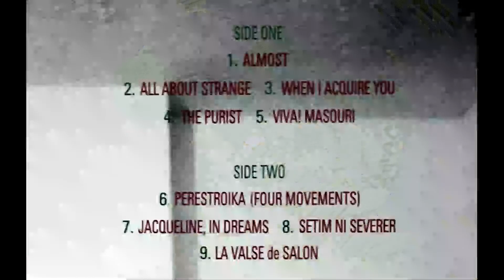All About Strange - VENUS IN FURS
Venus In Furs – Megalomania
Backs Records NCH LP 16
UK 1989

Tracks:
A1  Almost 5:23
A2  All About Strange 3:30
A3  When I Acquire You 6:47
A4  The Purist 2:58
A5  Viva! Masouri 2:30
B1  Perestroika (Four Movements) 10:05
B2  Jacqueline, In Dreams 4:55
B3  Setim Ni Severer 3:40
B4  La Valse De Salon 2:48